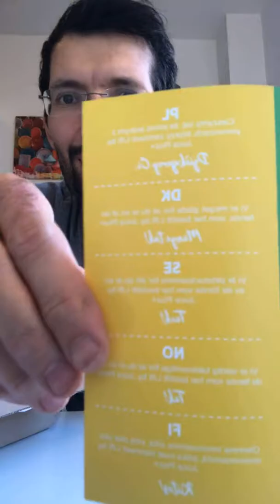15. Februar 2019